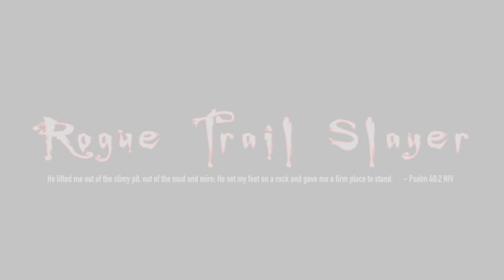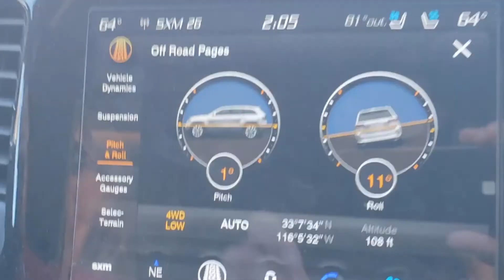Jeep Academy 2021: Ocotillo Wells, CA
Exploring the features and offroad capability of our 2020 Jeep Grand Cherokee Trailhawk. 🇺🇸 0 0